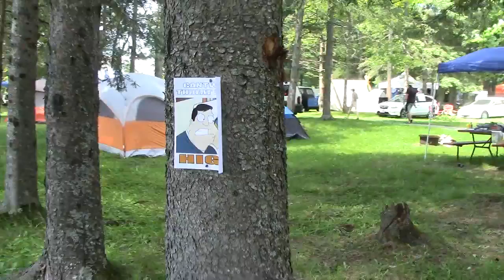Cantwell Threat Level Poster | PorcFest Derrick Cam Day 6